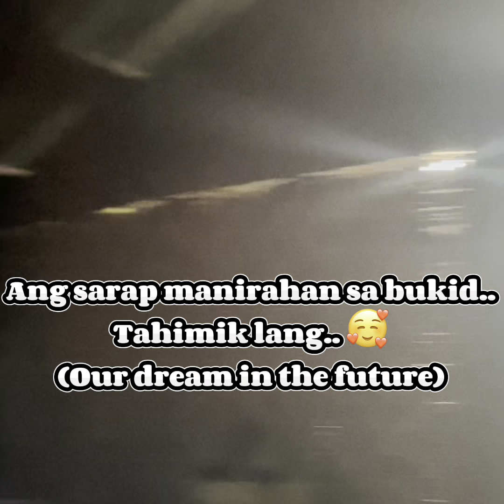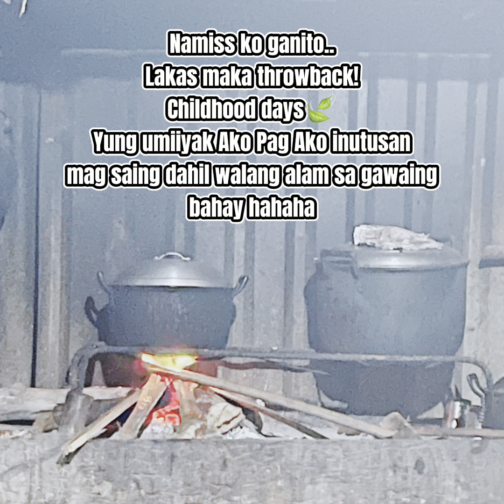Buhay Probinsya | Kain-Tulog-Tagay-Repeat 😂🇵🇭 | Super Saya With Family In PHILIPPINES ❣️🇵🇭